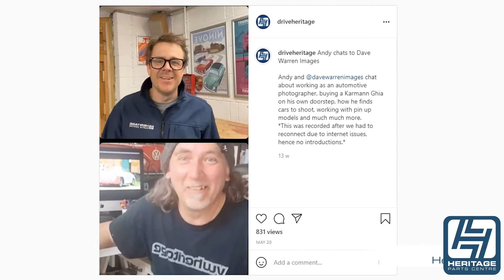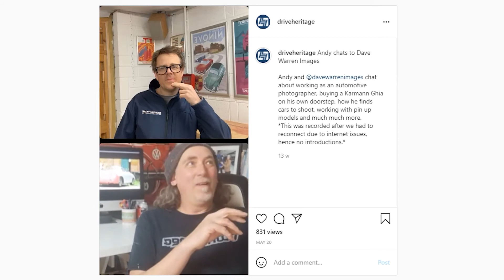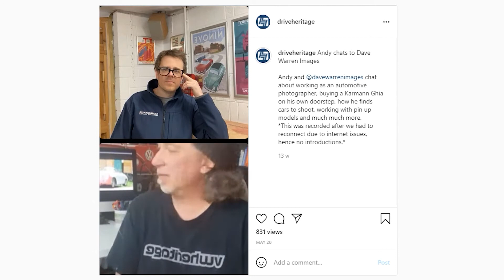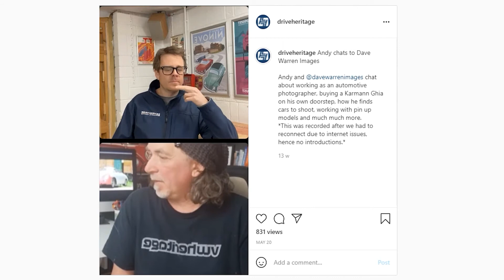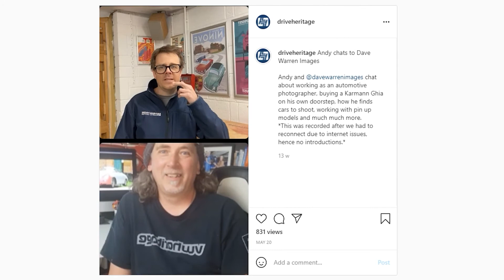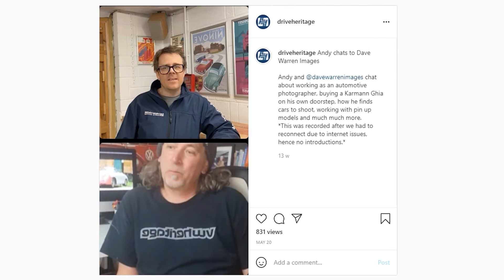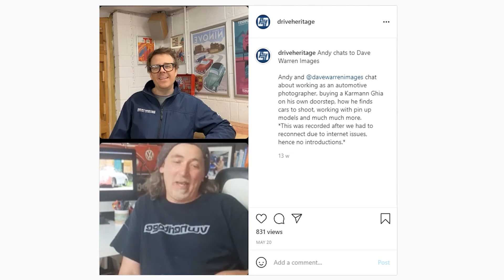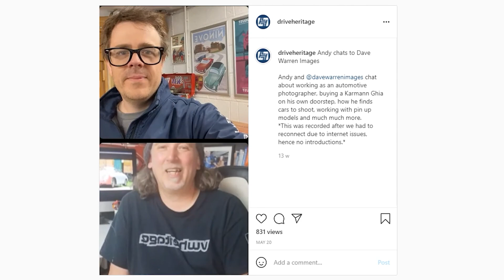Interview With Dave Warren Images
Andy chats to Dave Warren Images. Andy and Dave chat about working as an automotive photographer, buying a Karmann Ghia on his own doorstep, how he finds cars to shoot, working with pin up models and much much more.

Enjoyed this video? We hope these stories inspire, entertain and help you to enjoy your automotive hobby a little bit more.

Want to get involved, got a story to share? Drop us a message and we can talk about getting you on.
Think we should chat to someone specific? We'd love to hear your ideas too.

Working on a VW or Porsche project and looking for parts? We stock over 25,000 parts on our warehouse shelves and can deliver to enthusiasts all around the world.